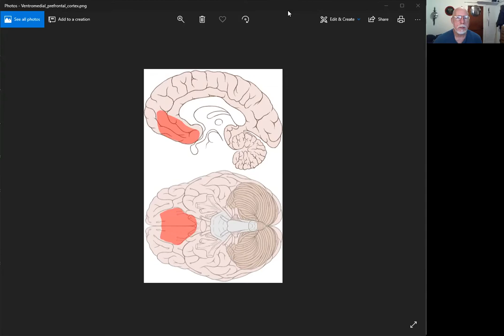Coming to our senses: the art and science of developing exceptional intuition.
Intuition is a skill and with a little know-how it can be developed to very useful levels of accuracy. Tonight we will explore the methods you can use to begin to fine tune your intuition.